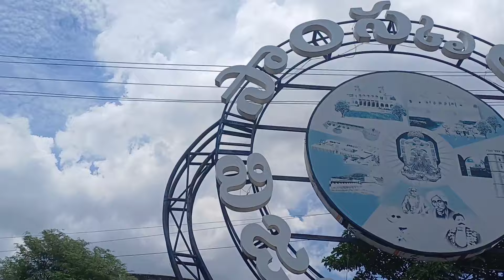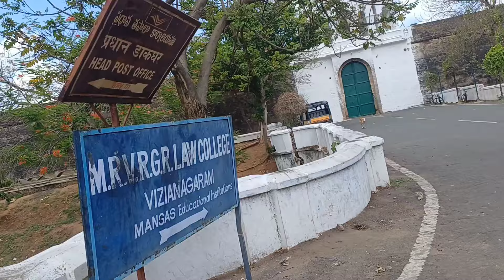వైజాగ్ నుండి విజయనగరం బండి పై ప్రయాణం మొదటి సారి🥳😇🤗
మణికోన నుండి ముచ్చట్లు